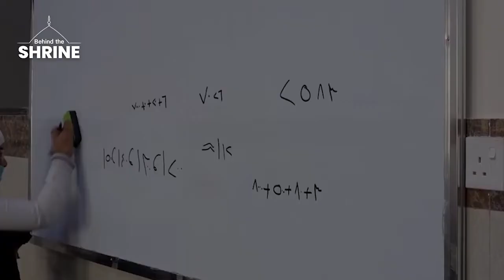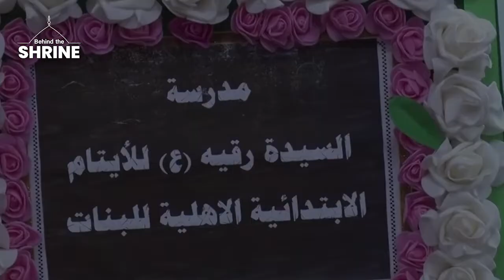Al-Warith Educational Complex | Behind The Shrine | Episode 3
In a wartorn country where children and adolescents constitute more than 50% of the population, education is a determining factor of future prosperity—and so is the standard of elementary schools.

In this episode of Behind the Shrine, let’s explore the flourishing network of prestigious schools and orphanages managed by the Al-Warith Educational Group of the Imam Hussain Holy Shrine.

Special Thanks:  @imamhussainorg1 @alwaritheduiq @alhussainanews @AnwarTV2

Video Footages Credit: Imam Hussain Shrine Official, Karbala Satellite Channel, Al-Warith Educational Group Official & AnwarTV2